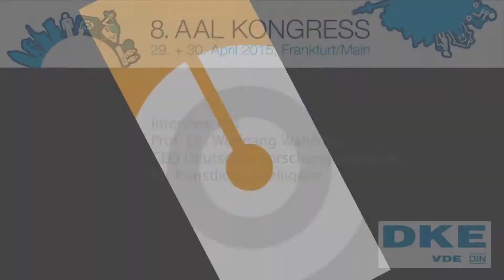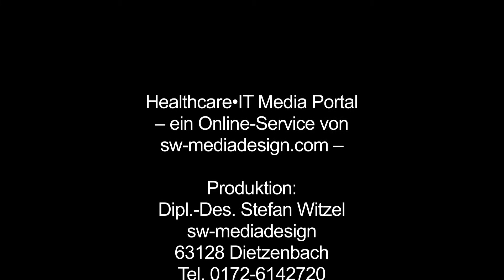AAL-Kongress 2015, Frankfurt – Prof. W. Wahlster, CEO Deut. Forschungszentr. f. künstl. Intelligenz